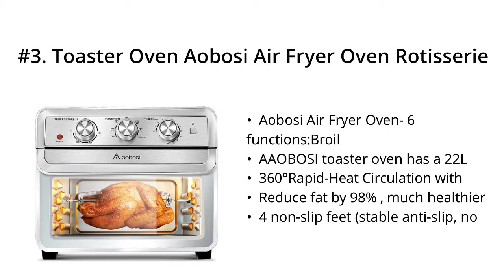Top 5 Best Cuisinart Tob Toaster Oven 2021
Top 5 Best Cuisinart Tob Toaster Oven

I put links to each Cuisinart Tob reviews at Amazon page in the description, So you can check out the other reviews at Amazon.

#5. Cuisinart TOB-40N Custom Classic Toaster Oven Broiler,Black, 17 Inch

#4. Cuisinart TOA-60 Convection Toaster Oven Airfryer, Digital, Silver

#3. Toaster Oven Aobosi Air Fryer Oven Rotisserie Convection Oven Countertop Pizza Oven Multi-Function 6-in-1 Toast/Bake/Broil/Airfry/Dehydrate/Reheat|23Qt Large Capacity|Recipe|1700W

#2. Cuisinart TOB-260N1 Chef's Convection Toaster Oven, Stainless Steel, 20.87"(L) x 16.93"(W) x 11.42"(H)

#1. Cuisinart TOB-135N Deluxe Convection Toaster Oven Broiler